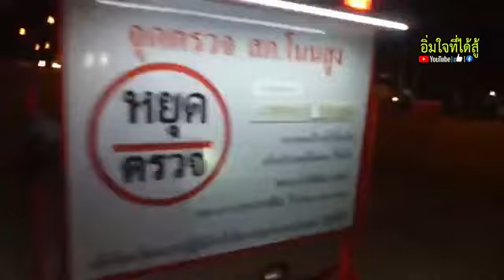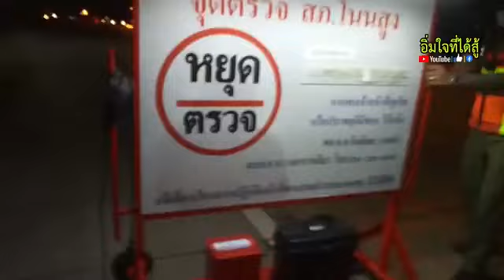ทำถูกต้อง อยากตรวจฉี่จะเก็บด่านทำไม? สภ.โนนสูง มาทุกครั้ง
ทำถูกต้อง อยากตรวจฉี่จะเก็บด่านทำไม?
สภ.โนนสูง มาทุกครั้ง
ก็มีเหตุให้เก็บด่านอย่างกระทันหัน
Cr.ชนะชาติ กัมปนาทไพศาล